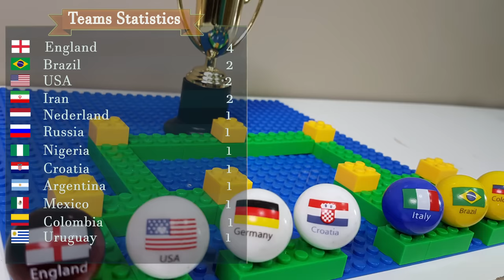MarbleMania 2024: Unleashing the Thrills in the Epic Marble Race Tournament - World Grand Prix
Epic MARBLE RACE TOURNAMENT - World Grand Prix 2024 - Marble run - carrera de canicas - Course de billes. Get ready for the ultimate thrill ride as marbles race to victory in the Epic Marble Race Tournament - World Grand Prix 2024! Witness gravity-defying twists, turns, and high-speed showdowns in this exhilarating marble run extravaganza